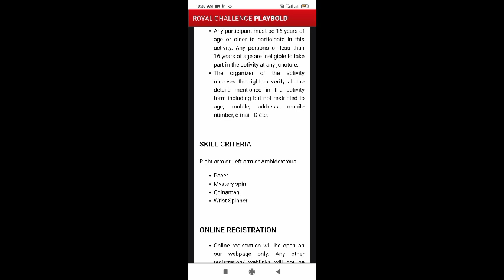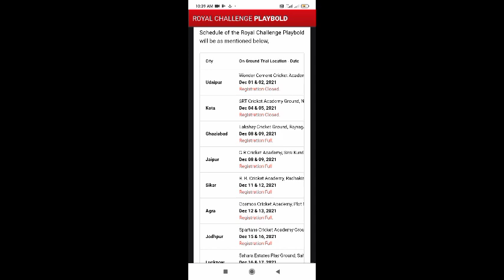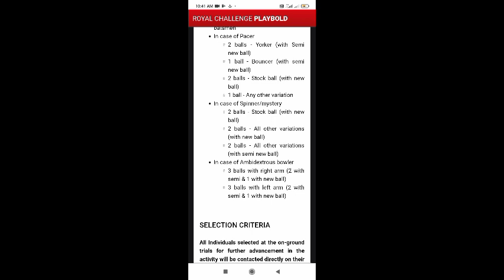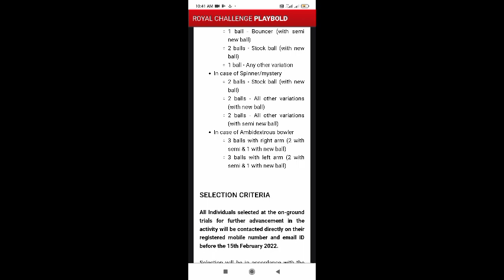Free RCB Cricket Trials || All Doubts Solved || Abhay Dixit Cricket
kaise hota hai,cricket trial under 16,cricket trial kaise de,cricket trial under 19,cricket

Rajasthan under 16 Cricket trials
Rajasthan u16 cricket trials
Rajasthan cricket trials 2020 Rajasthan cricket trials date fixed

incl cricket trials,incl free cricket trials,incl ke cricket trilas kab honge , incl cricket trials date

by abhay dixit